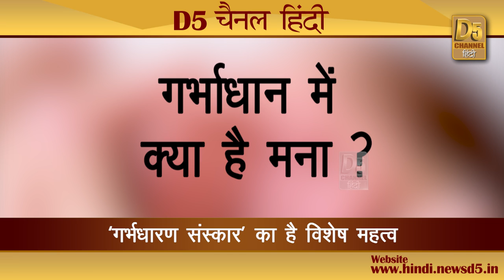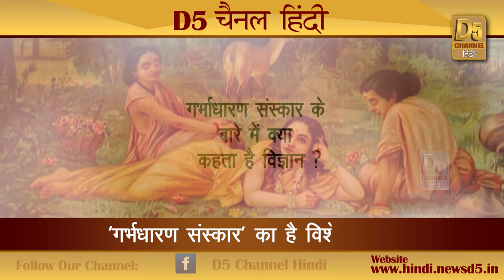इस संस्कार का है विशेष वैज्ञानिक महत्व ?